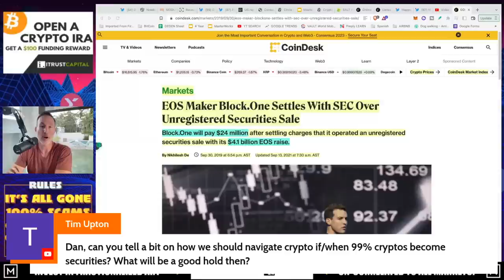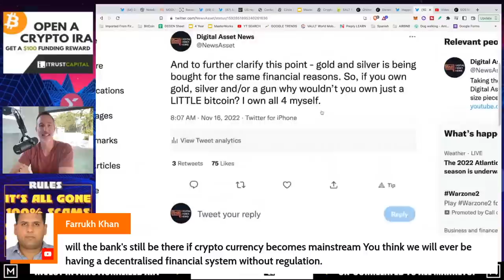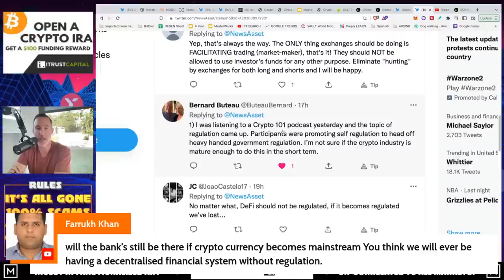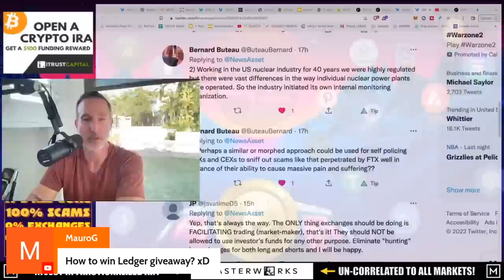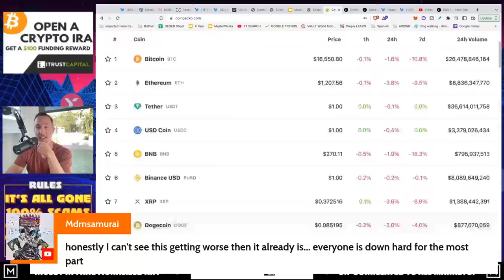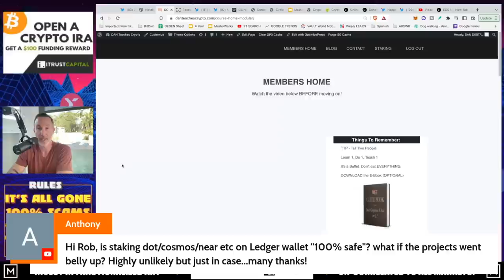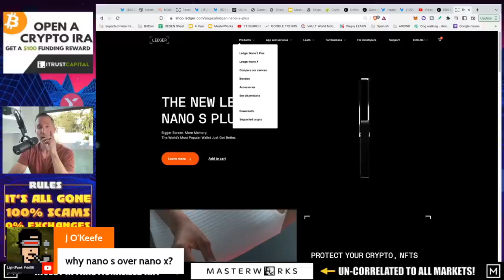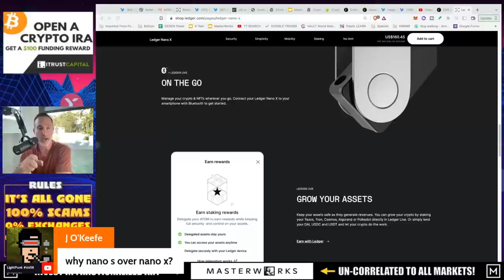Q&A (AFTER LIVE STREAM)- "FTX CONTAGION IS BAD WITH MORE TO COME. EXPECT PAIN. PLUS LEDGER GIVEAWAY"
●▬▬▬▬▬▬CELSIUS/VOYAGER TIMELINE▬▬▬▬▬▬▬●

0:00 - Market Recap | Topics Overview
2:04 -

●▬▬▬▬▬▬CRYPTO ESSENTIALS▬▬▬▬▬▬▬●

●▬▬▬▬▬▬▬▬FOLLOW D.A.N.▬▬▬▬▬▬▬▬▬▬●

●▬▬▬▬▬▬▬▬STRATEGIES▬▬▬▬▬▬▬▬▬●

●▬▬▬▬▬RECOMMENDATIONS▬▬▬▬▬●